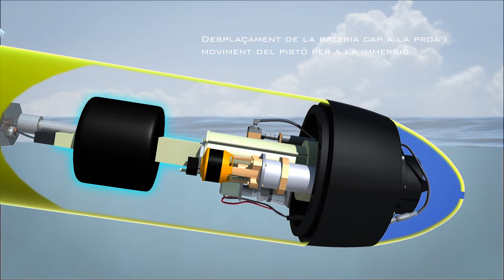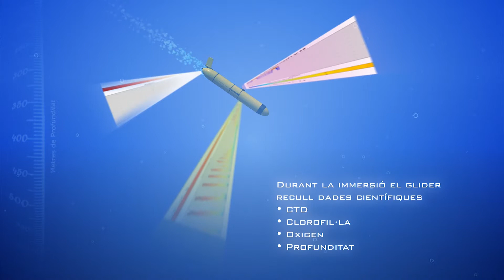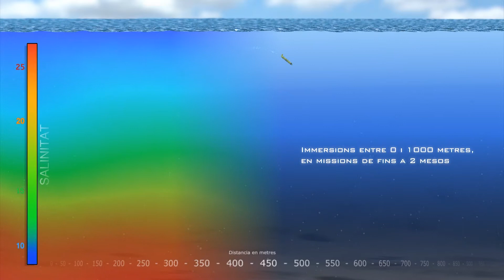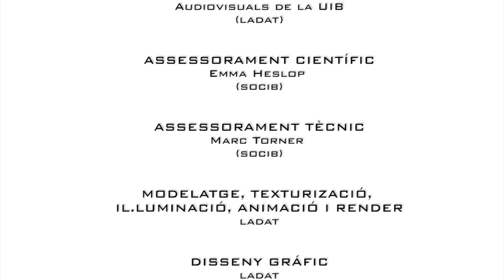Saps com funciona un glider?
Aquest video descriu el funcionamient d'un robot autònom subacuátic